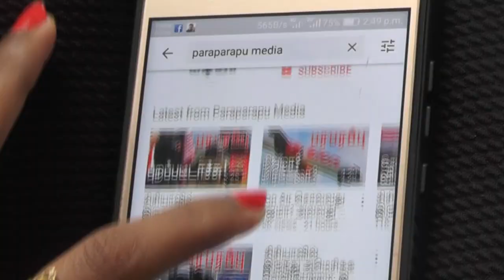இந்திய நீர்மூழ்கி கப்பல் ரகசியமாக பாகிஸ்தான் கடலுக்குள் போக ஒரு தந்திரம் செய்யலாம் | submarine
Delhi has denied Pakistan's claim that it intercepted an Indian submarine that attempted to sail into its waters, as the two nations continued to trade barbs after a week of escalating tensions.Pakistan said the incident occurred on Monday night, when the country's navy "detected and blocked" an Indian navy submarine from entering its waters.Pakistan's military released video footage purporting to show the submarine on the surface of water with a timestamp of 8:35 p.m. on Monday.

Direction : Rishie